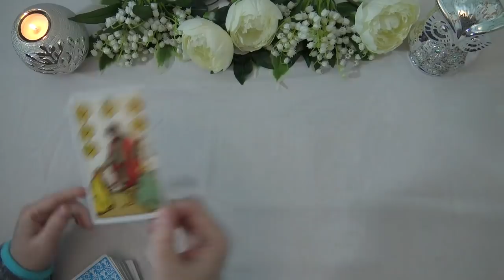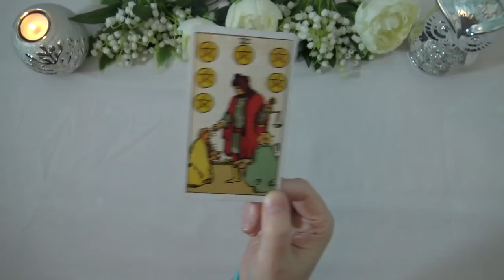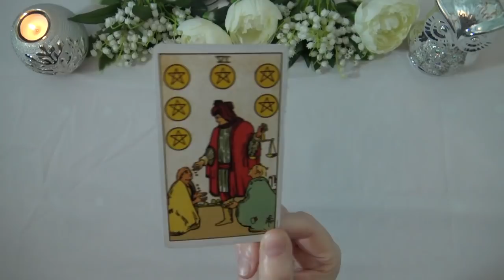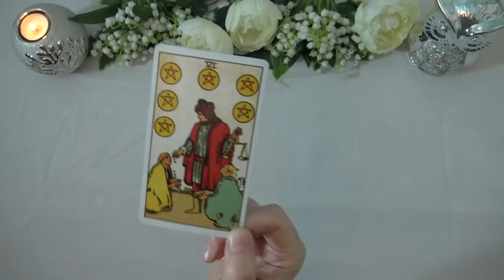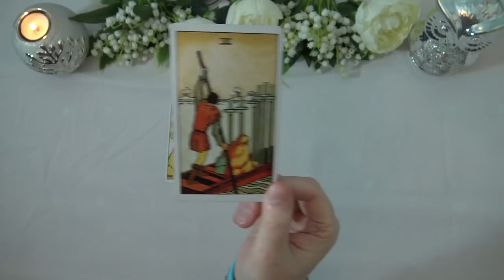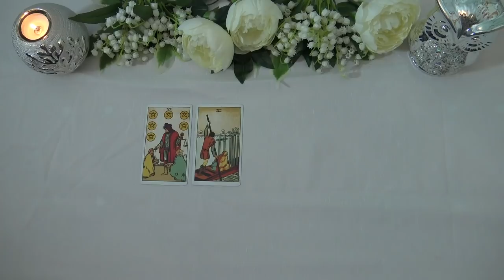A CHRISTMAS CARD MESSAGE -Truth Well Told Tarot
Merry Christmas, Andrea x